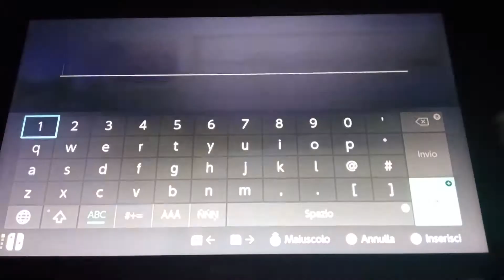MINECRAFT. Visitiamo il Villaggio Zombie e i primi attrezzi.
Raga spero che il video vi piaccia in seguito ho preso del ferro e del carbone per la fornace, niente di così tanto importante,alla prossima cari amici.